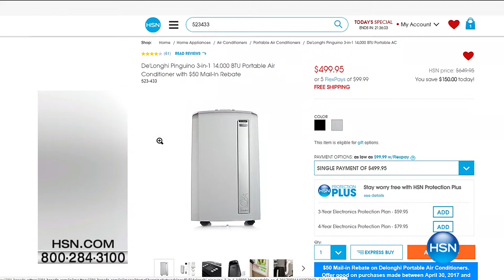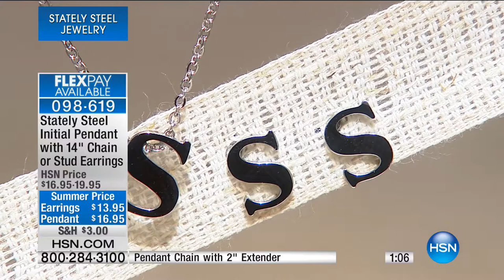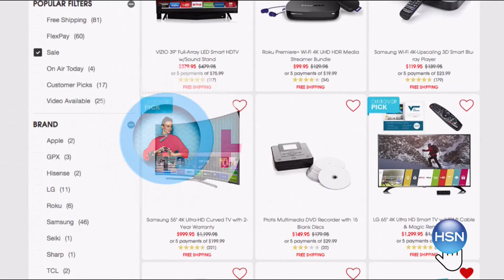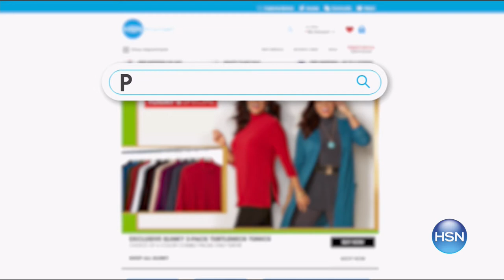HSN | Stately Steel Jewelry 06.08.2017 - 02 AM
Durable enough for everyday wear and on trend with classic styling to wear anytime day or night. One of the strongest metals and tough enough to withstand the rigors of an active lifestyle.